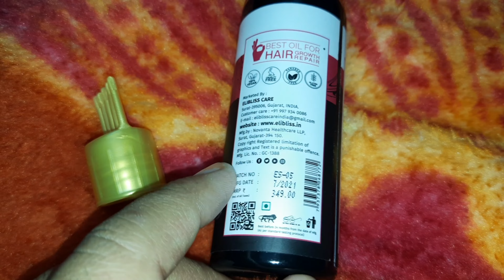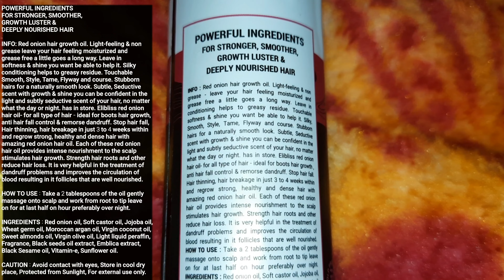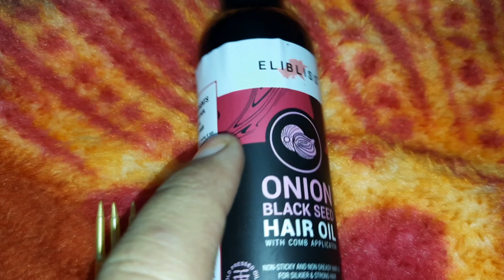Elibliss Onion Black Seed Hair Oil with ingredients and review